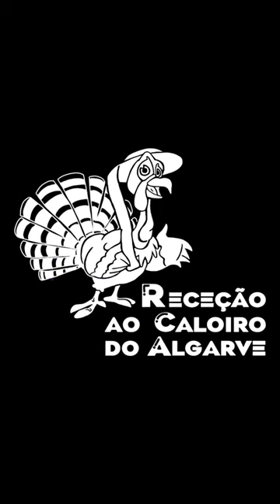Cartaz Oficial da Recepção ao Caloiro do Algarve - 2023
A espera acabou! Cartaz da Recepção ao Caloiro do Algarve - 2023!!
Com...
Tunas Académicas da Universidade do Algarve
Baile da Ciumenta
Cristiano Martins@CristianoMartins001
Dj Ricardo Vieira @ricardovieiramusic
Dr. Why
Dj André Salgueiro @wingpillot
Fluxo Funk
American House Party
Miguel Azevedo
e @DjMrKool !!